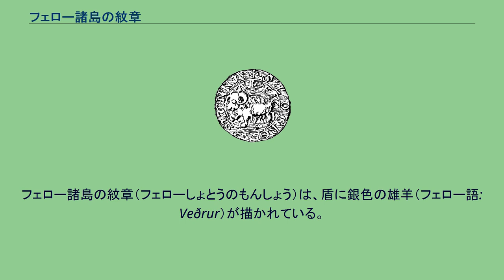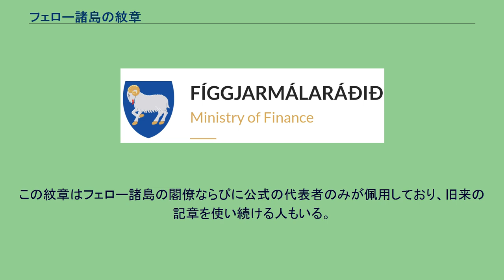フェロー諸島の紋章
フェロー諸島の紋章（フェローしょとうのもんしょう）は、盾に銀色の雄羊（フェロー語: Veðrur）が描かれている。
これが最初に現れた例は、キルクシュボア（英語）で見つかった15世紀頃の中世の椅子1脚であった。
後に立法府（Løgting）の議員（Løgrættumenn）などによって、羊の頭部を二重の円で囲んだ別の印章が使われた時期がある。
盾の紋章は、立法府が1816年に廃止されると使われなくなり、1952年に再興しても、あるいはまたイギリス軍によるフェロー諸島占領でデンマークの支配から解放された第二次世界大戦の戦中戦後の時期にも用いられることはなかった。
1948年に「ホームルール法」が施行されると紋章は復活して、議会ではなく政府（Landsstýri）が採用した。
佩用者の称号（Løgmaður）は、議会の長ではなく政府の長にあてられた。
2004年4月1日、首相府は、首相と首相府が採用した新しい紋章を公表し、キルクシュボアの椅子に描かれた原型に基づく新解釈を示している。
盾の色はフェロー諸島の旗（Merkið）の青色にゴールデンイエローを加えた。
片方の前足を上げて顎（あご）を引き、守りの姿勢を取った雄羊を描いてある。
この紋章はフェロー諸島の閣僚ならびに公式の代表者のみが佩用しており、旧来の記章を使い続ける人もいる。